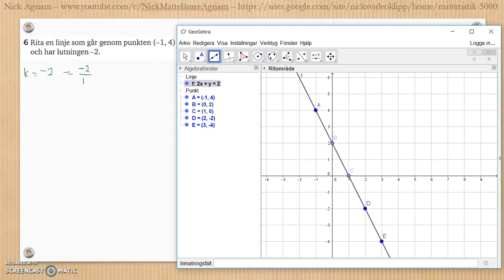Matematik 5000 Ma 2a Kapitel 3 Geometri Blandade övningar 1-3.1 - 6